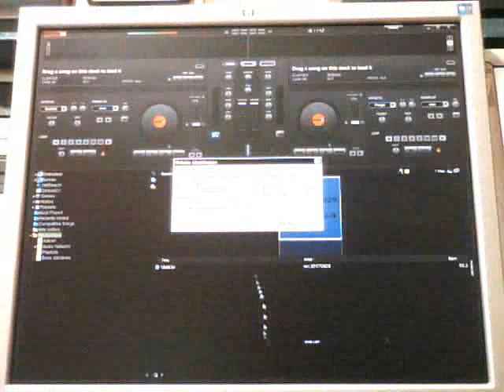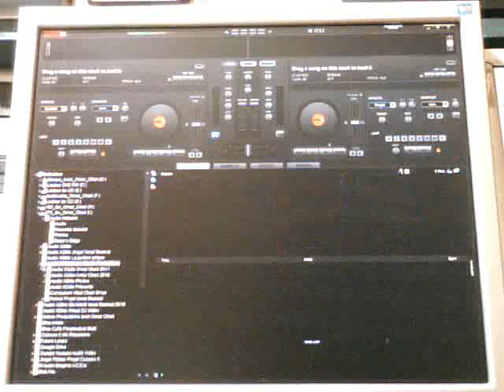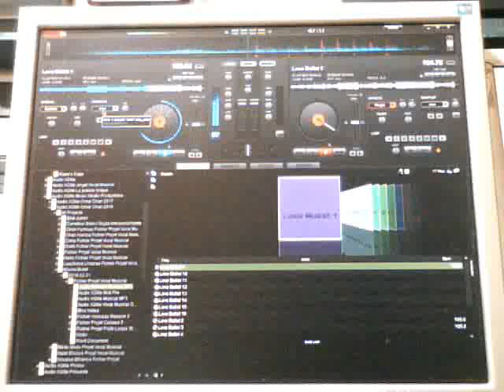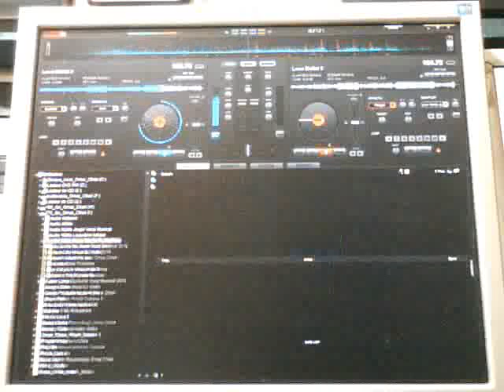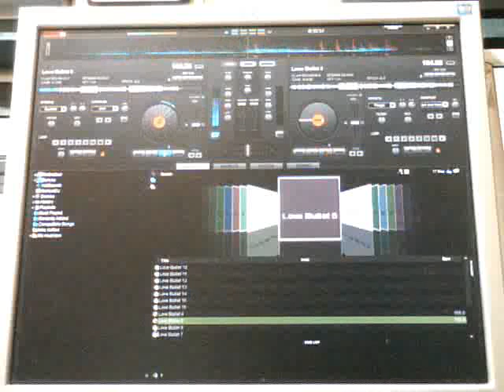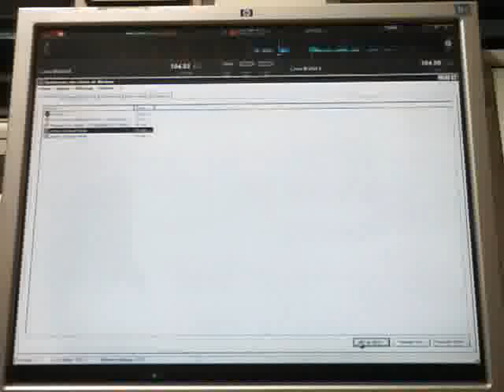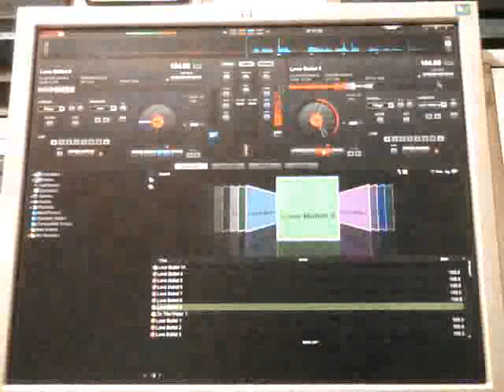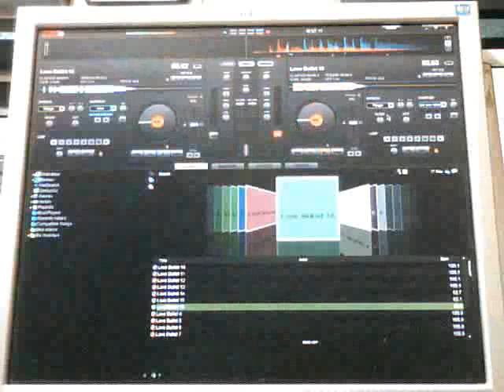put your hands up _ Videoclip1